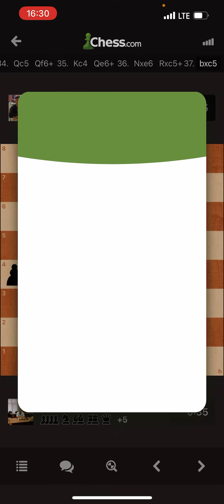Шахматы. Заруба с Монгольским Гроссом! Тем самым!)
✅ Поддержать Сбербанк- 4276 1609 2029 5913
🔸BTC: 0xeed57ad7296b44096f2bdee6824fb7c2430890c2 (сеть BEP20)
🔸USDT: TPZau2bSPcWpkXYF2ZSwnN6pNTzz6ESbSZ  (TRC20)
🔸ETH: 0xeed57ad7296b44096f2bdee6824fb7c2430890c2 (BEP20)